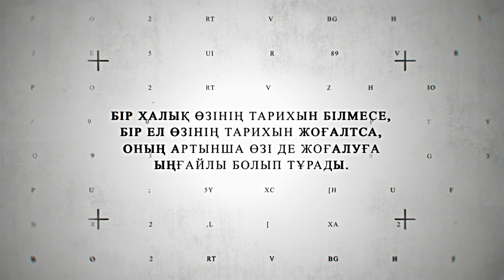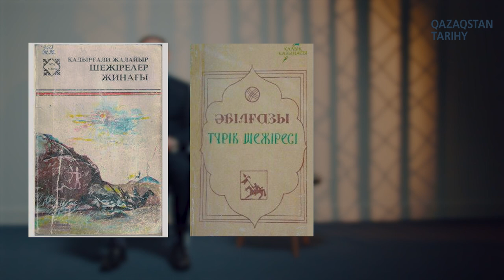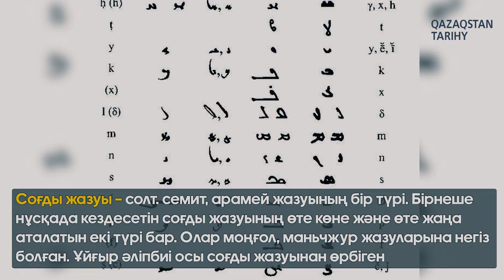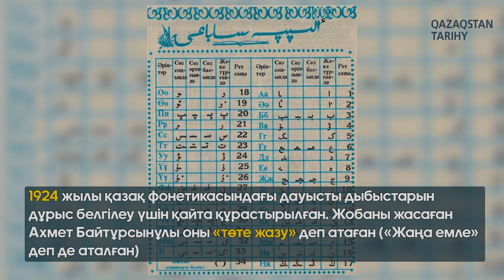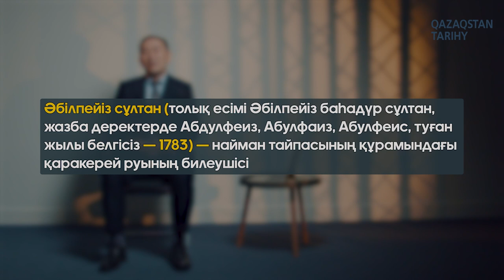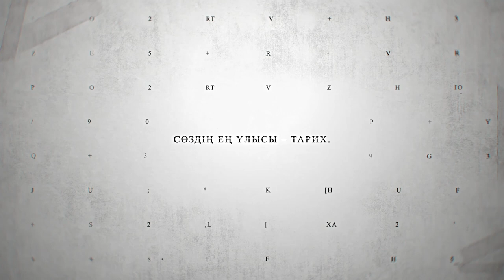Мәлім де беймәлім хаттар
Қай ұлттың болмасын тарихын зерттегенде хаттардың алар орны ерекше. Олар арқылы жылнама жазылып, сол дәуірдің бет-бейнесі қалыптасқан. Хаттар көп құпияның бетін ашып, көп дүниенің нүктесін қойған. Бүгінгі санымызда қазақ ұлтының қалыптасуында ерекше рөл атқарған мәлім де беймәлім хаттарға тоқталамыз.

00:00 Интро
01:11 «Жылнамалар жинағы», «Түрік шежіресі», «Шыңғыснама»
01:40 Бабырнама еңбегі
03:10 Әбілқайырдың хаты
04:14 Цинь патшалығы
06:23 Соғды жазуы
07:45 Ахмет Байтұрсынұлының төте жазуы
09:37 Жазбалардың маңызы
11:45 Абылай ханның хаттары
12:13 Әбілпейіз сұлтан
16:24 «Жазба тарихымыз аз..»
17:50 Қырғыз-қазақ соғысы